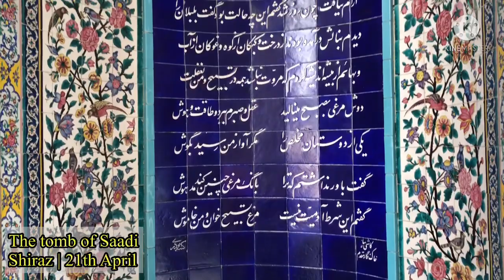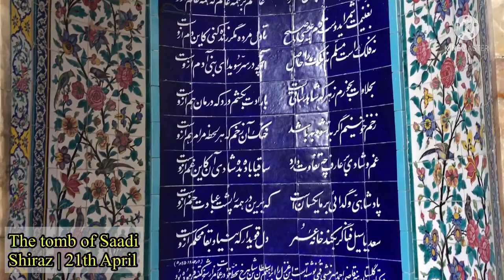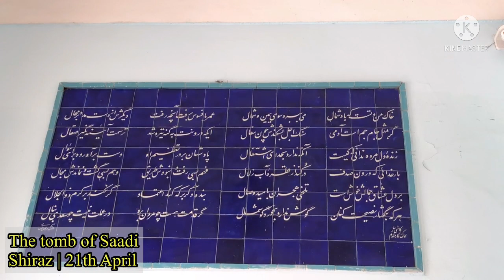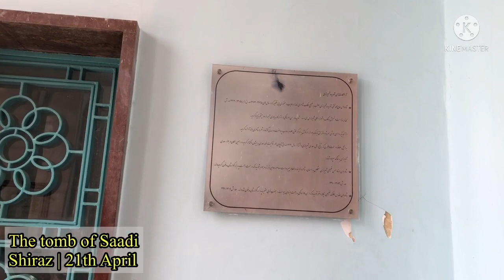IRAN| Shiraz walking tour | walking through saadi tomb | walk in tomb of saadi | آرامگاه سعدی شیراز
This walk with me video is walking tour in the Tomb of Saadi in Shiraz, Iran. Walking through this tomb and garden with exciting atmosphere gives you the golden opportunity to bring huge amount of oxygen to your lungs.